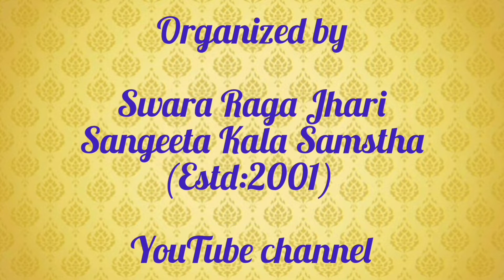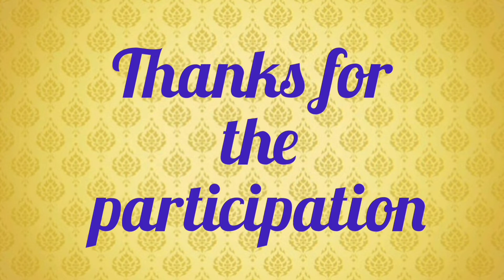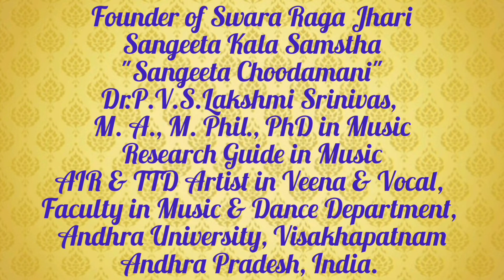Smt. G. V. B. Lakshmi || SRJ Talent Hunt || Level-3 || 2022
Founder of Swara Raga Jhari
Sangeeta Kala Samstha
"Sangeeta Choodamani"
Dr.P.V.S.Lakshmi Srinivas,
M. A., M. Phil., PhD in Music
Research Guide in Music
Andhra University,
Visakhapatnam
Andhra Pradesh
India.
pH.no.9989951103